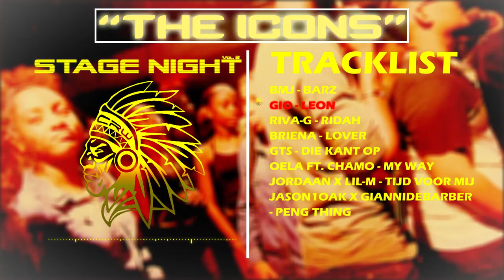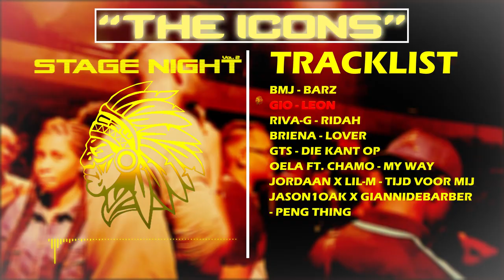GIO - LEON (PROD. GIO)